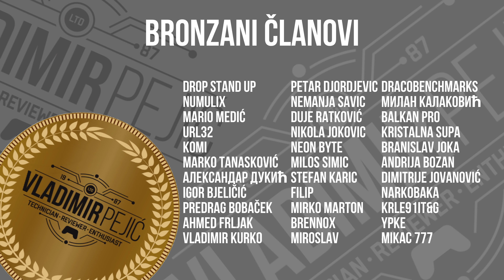PLAYSTATION 5 KONAČNO PREDSTAVLJEN!